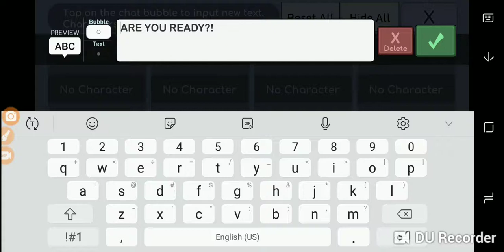The Promise ep 1 Season 2 / Gacha Life